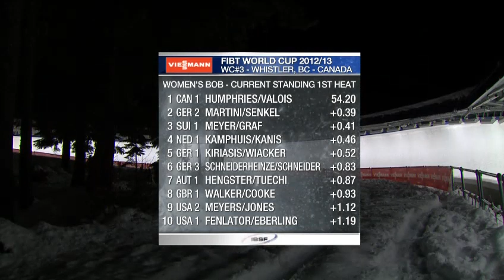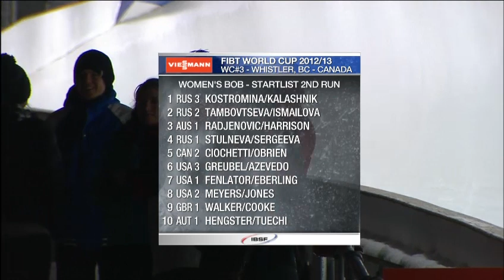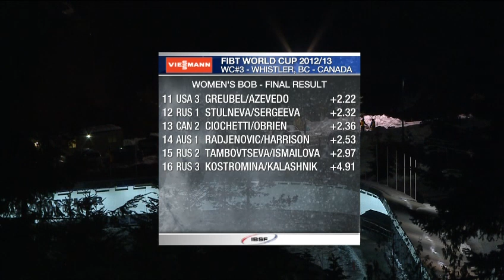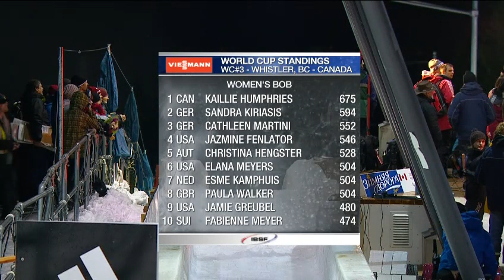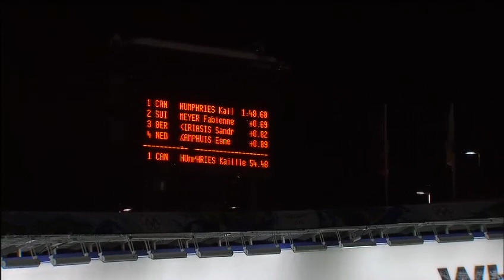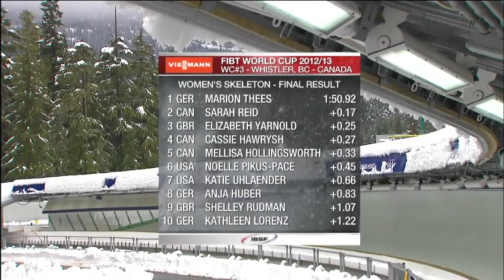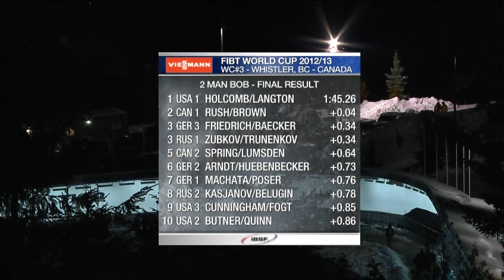Whistler WC Women's Bobsleigh Heat 2, November 23 2012